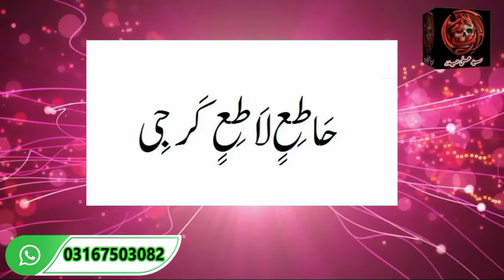Shaitani Pari Ka Amal | Shaitani Pari Ki Hazri | Shaitani Pari Ka Mantra | Shaitani Pariyon Ka Amal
Abouth This Video

Aasmani Pari Amliyat YouTube Channel Mein Ham App Ko Amliyat K Bare Mein Sikhangae Aur Aus Ki ljazat Bhi Dengay .
 Jis Amal Ki App Ko Smaj Na Lage To App Ham Se Rabta Kar Sakte hai App Jis Tarh ka Bhi Amal Karna Chahte Hai Wo Amal Hamare Chainnal Par Mile Ga Lakin Amal Raazdaari Ke Saath Kiya Jaye ga Amal Biger Izazat ke Na Kiya Jaye Warna Amal Karte Samy Aap Ko KoI Nuksan Hoga To Uske Zimmewar Aap Khud Hunge Hamare Chainnal Ka Koi Bhi Amal izazat Le Kar Hi Kare Sukriya

Abuoth Quoeries